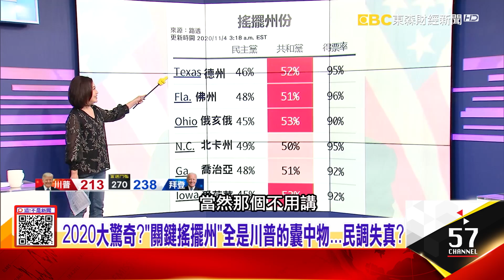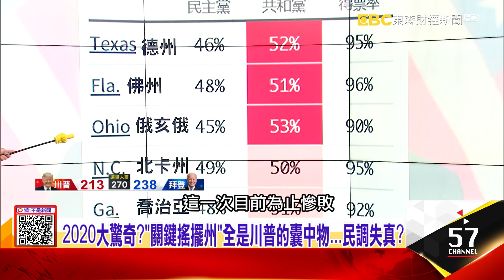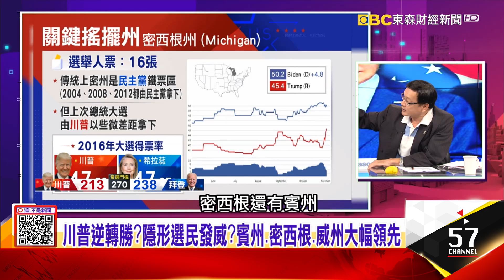2020大驚奇？「關鍵搖擺州」全是川普的囊中物…民調失真？最關鍵戰場！投票結束就啟動「律師戰」…川普出招保賓州！白宮新主人？「川、拜」誰當選對台有利？美中台變化？-【@ebcnotnews】20201104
※播出時間為2020/11/04 21：00～22：00※
1、拜登追不上我！川普喊「最高法院停止計票」…勝券在握？30萬張選票「不翼而飛」？法官下令清查…郵局卻不從？再現逆轉勝！川普喊「290選舉人票」入袋…川粉吃定心丸？
2、選舉賭盤早洩天機？川普勝率「逆轉」飆破7成…背離民調？獨！賭客怕「川普贏了還輸錢」…竟找大哥喬「投降輸一半」？「白宮大位」最後一哩路 「老白男」的終局之戰大獲全勝！
3、美選決戰日…中國恐趁「政治真空期」 進攻台灣？東部戰區實彈射擊、機場奪控 攻台拳頭部隊演練犯台？火藥味濃厚！白宮前示威民眾高呼「川普下台」爆衝突！